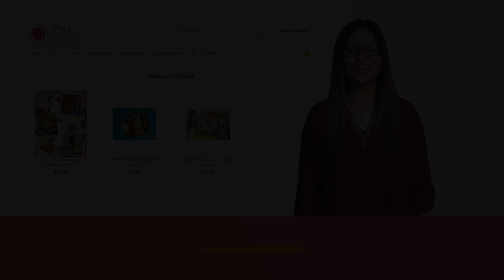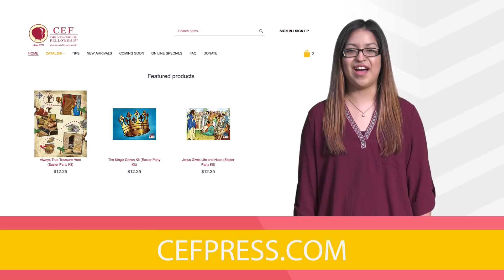Sing About The King 4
These songs will help kids have fun while they learn the truths of the Bible.